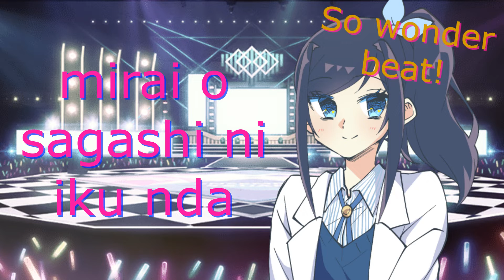Brand New Stars ~ Cover by Zora Garou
CREDITS:
Song: ''Brand New Stars'' from Ensemble Stars Music (Game version)

Lyrics|Paroles:

Yume ga kasanaru
uta ga umareru
atarashii suteeji e
Ensemble Stars ! ! GO! !

Tsunagatte hajimete
uta datte wakatta
unmei no phrase

fuzoroi ni matataku
rizumu o kette
hoshi o tsukamou

tobikomu nda hajimarinosora
omou mama
(hey!)
hirodotte
(hey!)
Ensemble Stars ! !
(Yeah!)

mugen no kanousei de
hashiridasu matta nashi no
seishun no kodou

Hitorihitori ga kagayakeru basho
mitsuketa iro wa onrii One
(Shine On The Stage)
Hikari to Hikari ga deatte
kasoku suru mabushi sae
(tsugi no mabushi sae)

yume ga kasanaru uta ga umareru
hibikasetai ne Brand new BEAT
(So wonder beat)
mirai o sagashi ni iku nda
atarashii suteeji e

hibike ENSEMBLE
deau hikari
mitakotonai
azayakana iro de

todoke ENSEMBLE
tsudzuite iku
unmei no phrase